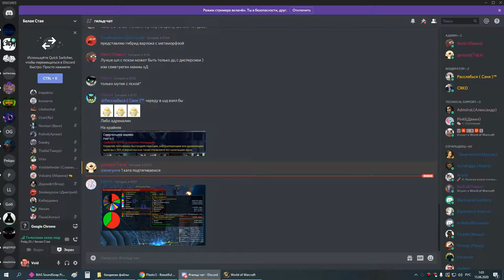2я часть ОКО пвар 14 06 20